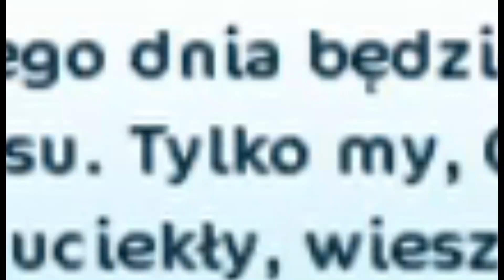Star Stable Online ale.. BEZ SKOKÓW! Funny Moments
For fun

𝕋𝕖𝕔𝕙𝕟𝕚𝕔𝕫𝕟𝕖:
🧁𝐌𝐨𝐧𝐭𝐮𝐣𝐞: Filmora 9
🧁𝐍𝐚𝐠𝐫𝐲𝐰𝐚𝐦 𝐞𝐤𝐫𝐚𝐧: Xbox Recorder
🧁𝐍𝐚𝐠𝐫𝐲𝐰𝐚𝐦 𝐝𝐳𝐰𝐢𝐞𝐤: Audacity
🧁𝐌𝐢𝐤𝐫𝐨𝐟𝐨𝐧: Słuchawki Tracer Hydra 7.1
🧁𝐋𝐚𝐩𝐭𝐨𝐩: Jakiś komputer biorowy idk jaki XD
🧁𝐒𝐭𝐫𝐞𝐚𝐦𝐮𝐣𝐞: Obs Studio
🧁𝐏𝐫𝐨𝐟𝐢𝐥𝐨𝐰𝐞: Robiłam sobie sama

𝕊𝕥𝕒𝕣 𝕊𝕥𝕒𝕓𝕝𝕖 𝕆𝕟𝕝𝕚𝕟𝕖:
𝓚𝓸𝓷𝓽𝓸 𝓹𝓲𝓮𝓻𝔀𝓼𝔃𝓮:
🧁𝐍𝐢𝐜𝐤: Meja Monsterknight
🧁𝐏𝐨𝐳𝐢𝐨𝐦 (𝐨𝐛𝐞𝐜𝐧𝐲): 20
🧁𝐒𝐞𝐫𝐰𝐞𝐫: Zazwyczaj Emerald Forest (PL)

𝓚𝓸𝓷𝓽𝓸 𝓭𝓻𝓾𝓰𝓲𝓮
🧁𝐍𝐢𝐜𝐤: Mellisa Overwave
🧁𝐏𝐨𝐳𝐢𝐨𝐦 (𝐨𝐛𝐞𝐜𝐧𝐲): 2 (?)
🧁𝐒𝐞𝐫𝐰𝐞𝐫: Zazwyczaj Toffee Chill (PL)